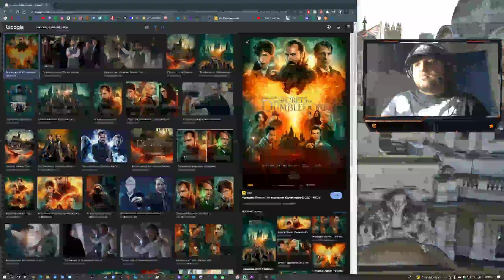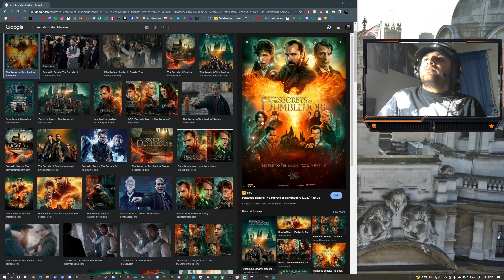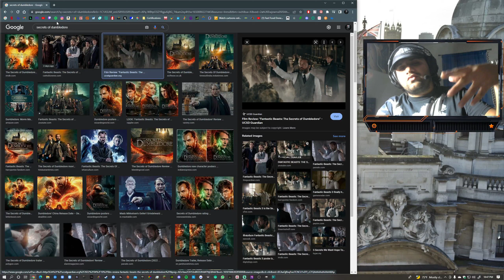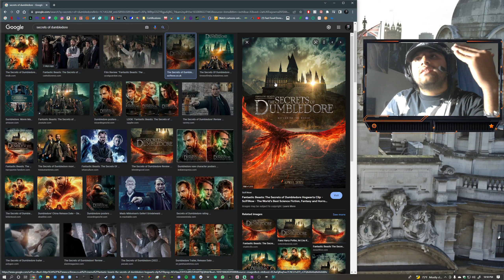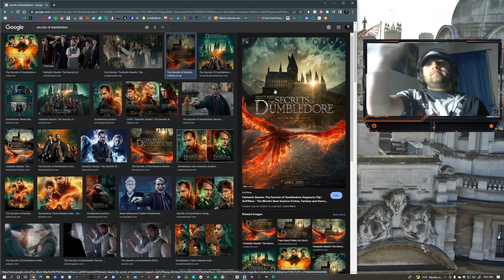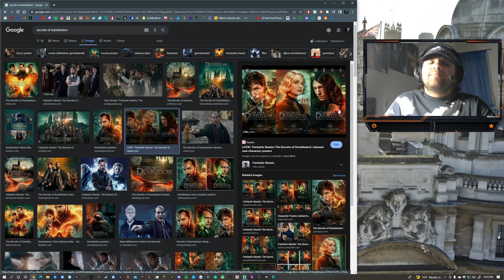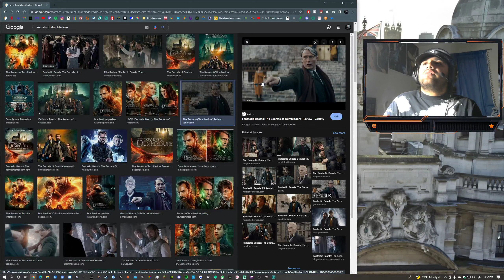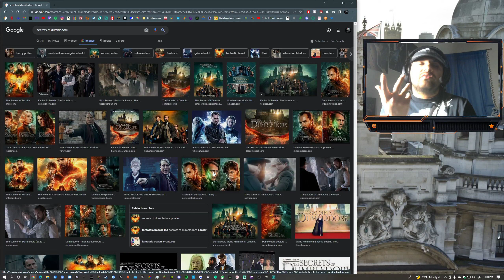SECRETS OF DUMBLEDORE REVIEW NON-SPOILER & SPOILER !!!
We talk about the SECRETS OF DUMBLEDORE!
Spoiler talks come around 11:00 mark!